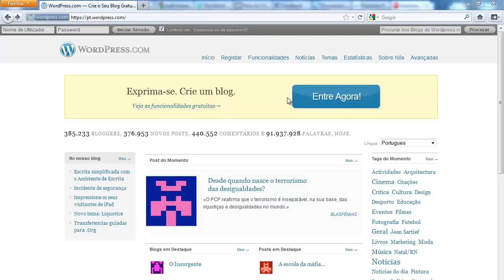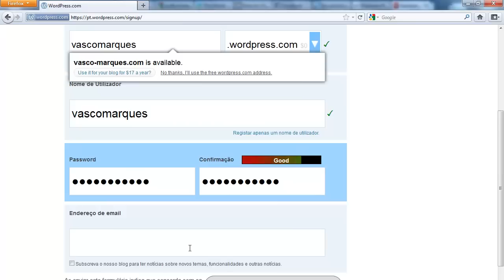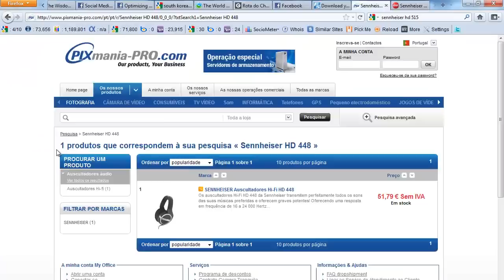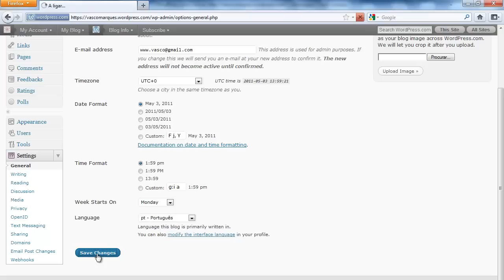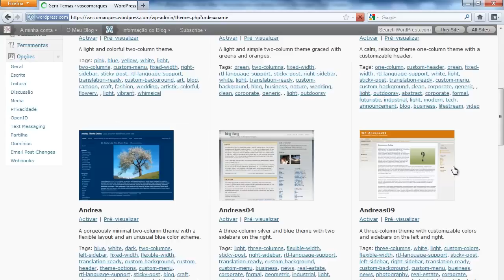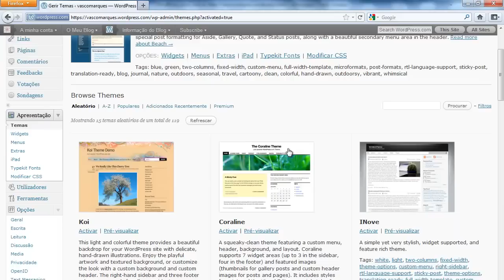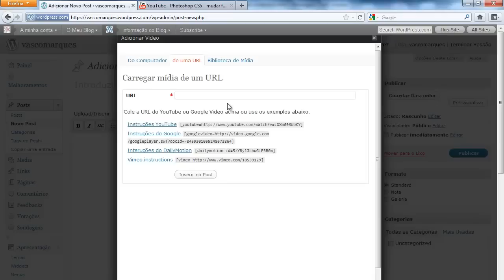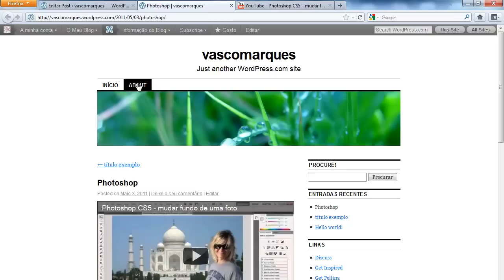Como criar um blog/site no Wordpress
Escolher tema
Configurações
Posts e páginas
Outras informações